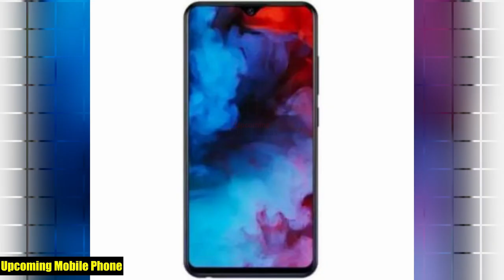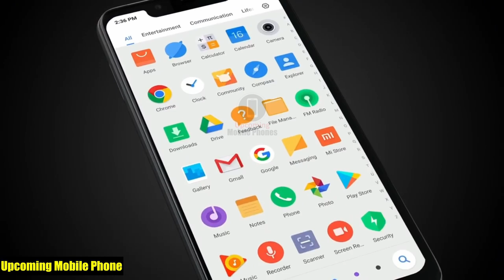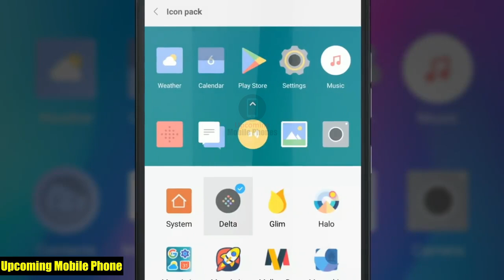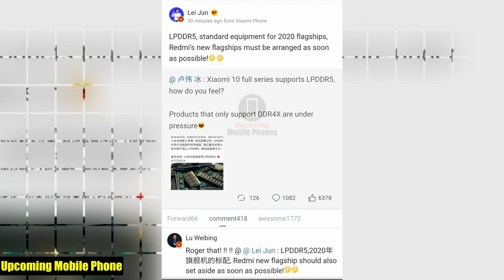POCO F2 LAUNCH DATE IN INDIA Latest Camera POCO F2 Release Date in India UPCOMING MOBILE PHONE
Poco F2 Expected Price and Release Date in India. Get Xiaomi Poco F2 Launch Date, Specifications, News, Images

POCO F2 LAUNCH DATE IN INDIA Latest Camera
POCO F2
poco f2 price in india flipkart
poco f2 gsmarena
poco f2 flipkart
poco f2 release date
poco f2 launch date in india
mi poco f2 price in india
REDMI K30 PRO
SD865